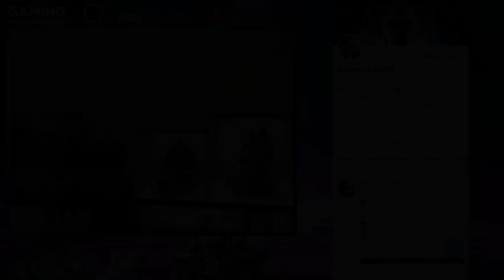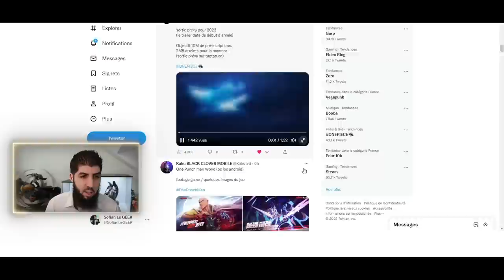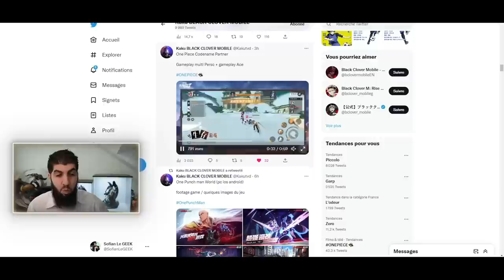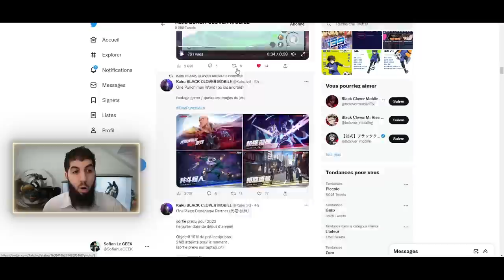Nouveau Jeu ONE PIECE MOBILE en 2023 !!!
Nouveau jeu OnePiece sur Mobile annoncé pour 2023, avec du GAMEPLAY